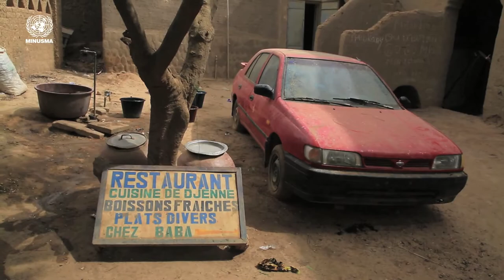Etat du Tourisme à Mopti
La MINUSMA sécurise les foires hebdomadaires de Konan et de Somadougou dans la région de Mopti.

La MINUSMA soucieuse de la sécurité des populations s’implique aussi auprès des autorités communales pour la bonne marche des foires hebdomadaires de nombreuses localités dans les régions Nord du Mali comme Konan, Somadougou etc..

Une présence des hommes et des véhicules blancs des Nations Unies qui rassurent tout le monde. Les autorités administratives et politiques, les jeunes et les femmes tous ont réaffirmé leur joie de voir le marché ainsi protégé.

Le décryptage c’est dans ce reportage que vous propose la MINUSMA.